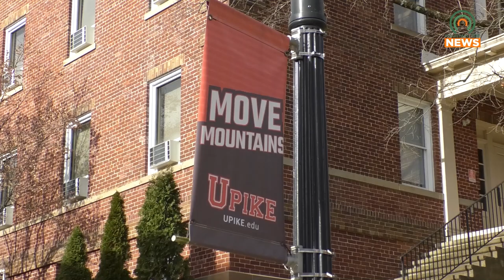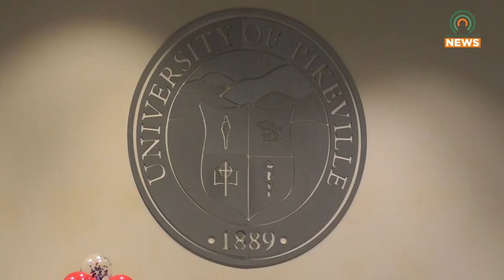UPIKE Announces a New Facility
The University of Pikeville has announced the construction of a new facility for their biomedical projects and agriculture research.  The facility will also serve as a business incubator.